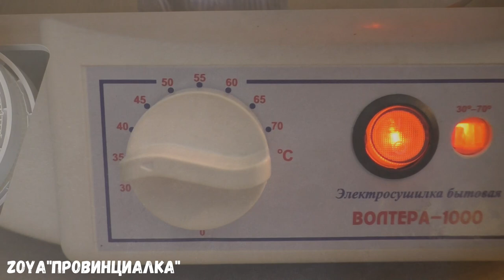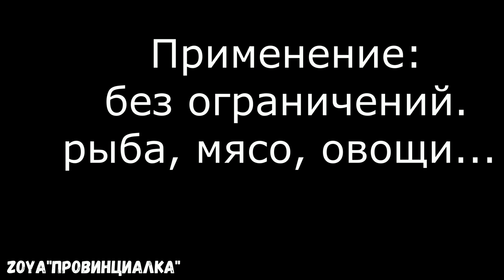Чесночная соль/ Красивая, пряная соль для любых блюд/ garlicsait recipe чесночная соль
Чесночная пряная соль для любых блюд!!!
1 кг морской соли (НЕ мелкой), помол №1
300 гр. Чесночного пюре (чесночные стрелки)

 Всем СПАСИБО!!!